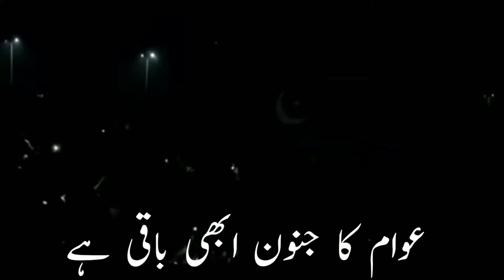جلسہ لاہور لائٹس بند۔ آسمان سے تارے ذمین پر آگئے#pti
تحریک انصاف کا جلسہ لاہور
انتظامیہ کی جانب سے لائٹس بند
سماں ایسا جیسے آسماں سے تارے زمین پر آگئے